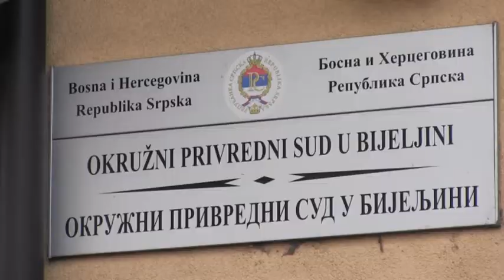ŠEĆERANA NA LICITACIJI ZA 10 MILIONA MARAKA